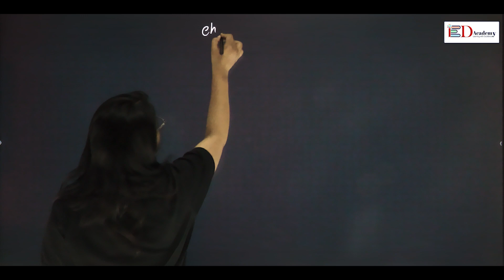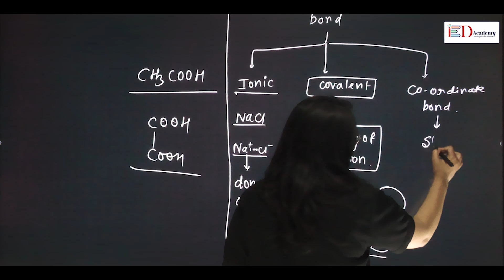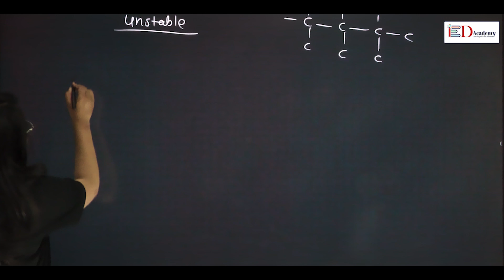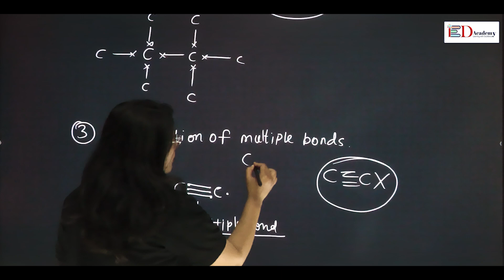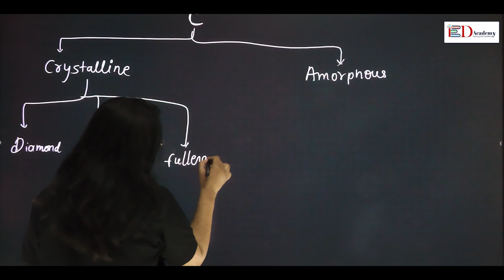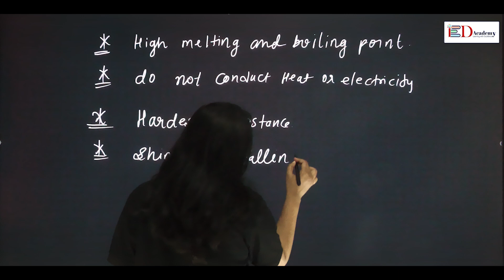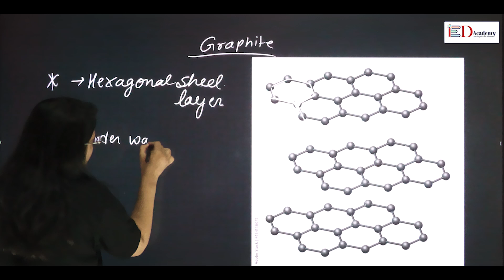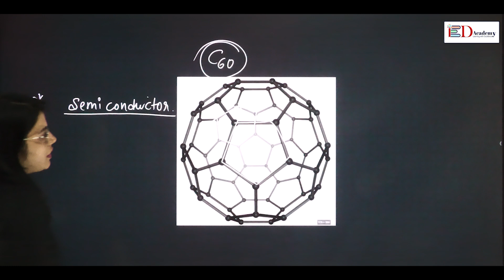Carbon And Compounds | Class 10th_Chemistry | Volume-1 By Nirali Madam | ED Academy